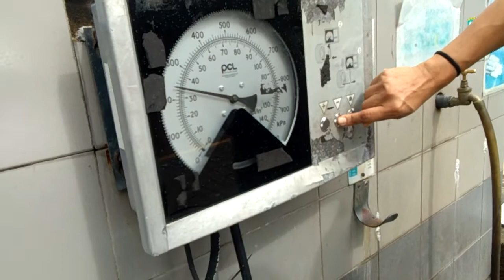Perdana Quay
pahangin muna